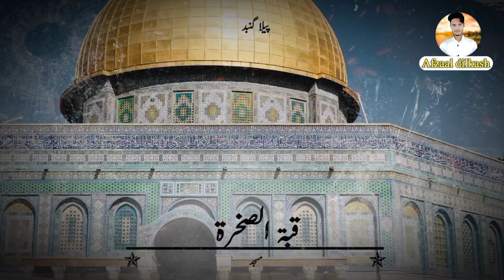Hazrat Sulaiman ka waqia,, tabute sakina kya hai history of Hazrat Sulaiman a.s حضرت سلیمان علیہ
Hazrat suleman ki anguthi
Hazrat suleman alaihis salam ki anguthi
Hazrat suleman ki angoothi kahan hai
ring of Solomon
ring of prophet Suleiman
prophet Suleiman mysterious ring
seal of prophet Suleman
Hazrat suleman aur jinnat ka waqia
secret ring of Hazrat suleman
Taboot e sakina kya hai
Taboot e sakina Kahan hai
Taboot e sakina documentry
Taboot e sakina history
Taboot e sakina ki Haqeeqat
ark of the covenant story
Taboot e sakina ka waqia
Solomon's temple
history of ark of the covenant
history of Taboot e sakina
what is Taboot e sakina
Haikal e sulamani
taboot e sakina mein kya hai
tabut e sakina
third temple
haikal e Sulemani history
yahoodi
3rd temple
wailing Wall
sulaiman as story in urdu
prophet sulaiman story
life of prophet sulaiman a.s
hazrat suleman history in urdu pdf
prophet stories
prophet stories in urdu
prophet sulaiman
prophet sulaiman story in quran
hazrat suleman history in urdu
Haikal-e-Sulemani
Ark of the Covenant
Taboot e Sakina Complete History
Construction of Haikal Sulemani
Real Islamic History
Urdu Islamic History
Taboot Sakina Kahan Hai?
Mysterious Box
Urdu History of Sakina's coffin
Urdu Documentary
हाइकल सुलेमानी
World Oldest Temple
Islamic Research
सकीना का ताबूत
Missing Coffin of Sakina
URDU
Taboot-e-Sakina And Haikal-e-Sulemani
تابوت سکینہ
Pakistan
ہیکل سلیمانی
Hindi
Hazrat Sulaiman kon hai ,, Hazrat Sulaiman or jinnat ka waqia
Hazrat Sulaiman or malka bilkiss ka waqia
tabute sakina kya hai
tabute sakina hai
Hazrat Sulaiman or haikale sulaimani
haikale sulaimani
Badshah bakht nasar , king bakht nasar
king tetus kon hai
yahudiyoo ke haikal ko kisne tura tha
Hazrat Umar ka fatah baitul mukaddas
history of Palestine and Israel
old maf of Palestine urdu
Hazrat Sulaiman ki chhari
Hazrat Sulaiman ka asa Mubarak
haikale sulaimani ko kisne banwa hai
history of haikale sulaimani
حضرت سلیمان اور ہیکل سلیمانی کا واقعہ
حضرت سلیمان اور جنات کا واقعہ
حضرت سلیمان علیہ السلام
حضرت سلیمان اور ملکہ سبا کا واقعہ